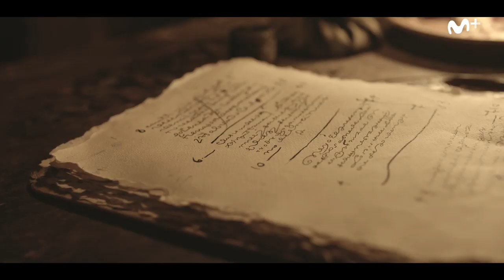'La peste', tráiler de la segunda temporada de la serie de Movistar+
Tráiler de la segunda temporada de 'La peste', la serie de Movistar+

Espinof es una publicación sobre cine y televisión de WeblogsSL, con toda la actualidad de series, películas, programas y futuros proyectos. Nos gusta analizar con pasión crítica cada uno de los detalles que rodean al cine y la TV y recomendar lo mejor para disfrutar de lo audiovisual, ya sea en una sala de cine, en el salón de casa o en cualquier lugar donde llegue un streaming. En Espinof hablamos de películas, series, personajes, guiones, efectos especiales, críticas, festivales de cine, largometrajes, cortometrajes, y muchas cosas más relacionadas con el séptimo arte.